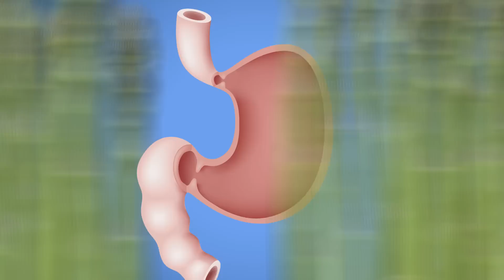Why Does Asparagus Make Your Pee Stink?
Asparagus pee: giving your farts a run for their money.

The BuzzFeed app is hot. Hotter than your mixtape.

MUSIC
Apron Strings